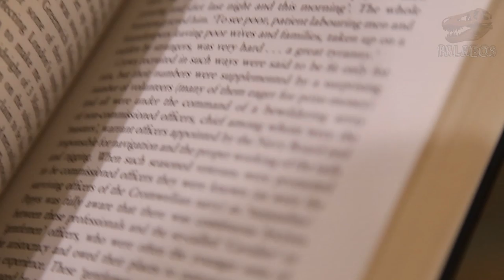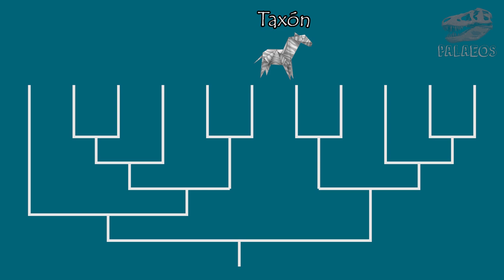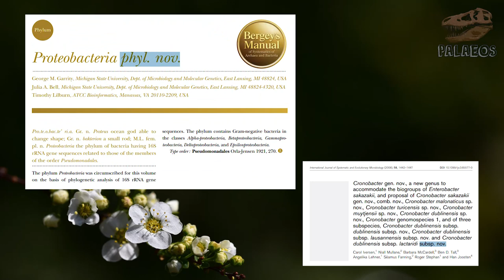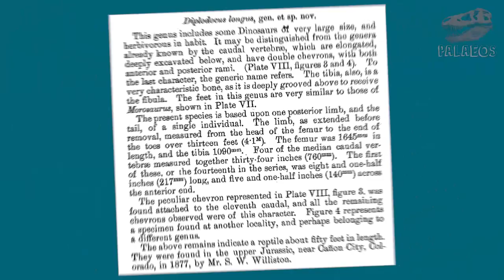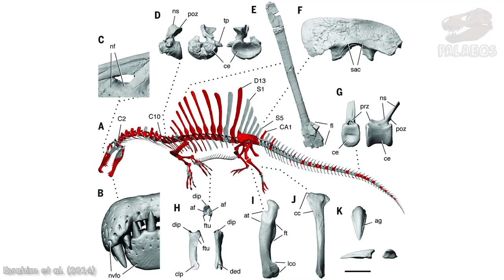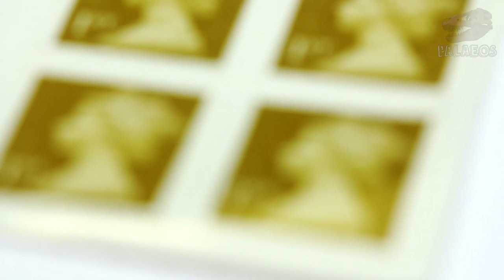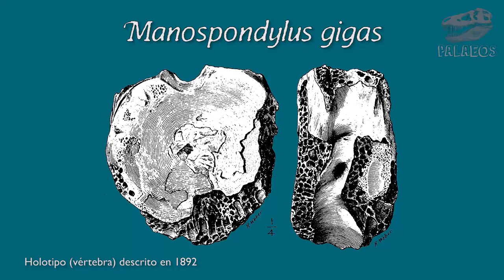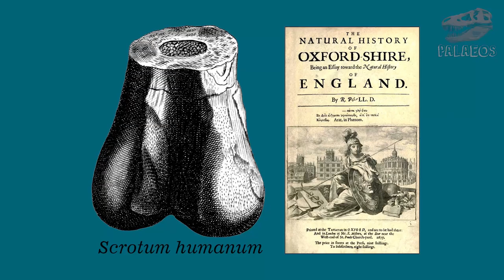Descriptores taxonómicos (incertae sedis, nomen nudum, oblitum, dubium, protectum) ¿Qué significan?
En este video veremos el significado y aplicación de algunos descriptores raros empleados en taxonomía como : nomen nudum, nomen dubium y otros. Además, veremos ejemplos con criaturas extintas y familiares.

Referencias:

◘ Ride, W. D. J. L. (1999). International code of zoological nomenclature. International Trust for Zoological Nomenclature.
◘ Brown, B., & Schlaikjer, E. M. (1943). A study of the troödont dinosaurs, with the description of a new genus and four new species. Bulletin of the AMNH; v. 82, article 5.
◘ Gilmore, C. W. (1931). A new species of troödont dinosaur from the Lance Formation of Wyoming. Proceedings of the United States National Museum. 79 (2875):1–6.
◘ Osborn, H. F. (1905). Tyrannosaurus and other Cretaceous carnivorous dinosaur. Bulletin of American Museum of Natural History, 21, 259-265.
◘ Cope, E. D. (1892). Fourth note on the Dinosauria of the Laramie. American Naturalist. 26: 756 -758.
◘ Buckland, W. (1824). Notice on the Megalosaurus or great Fossil Lizard of Stonesfield. Transactions of the Geological Society of London. 2. 1 (2): 390–396.